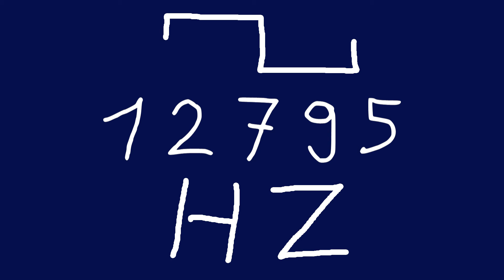12795 hz square